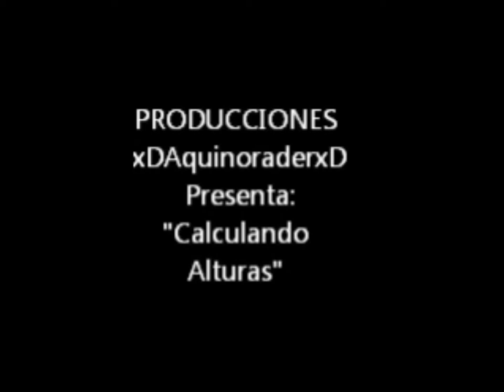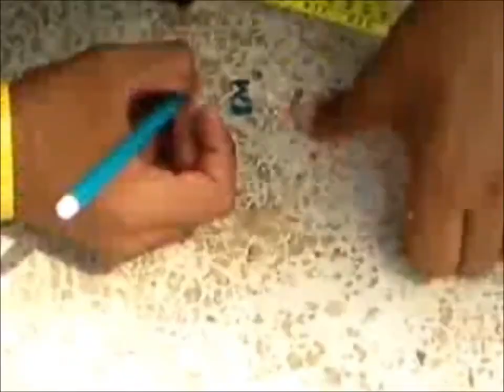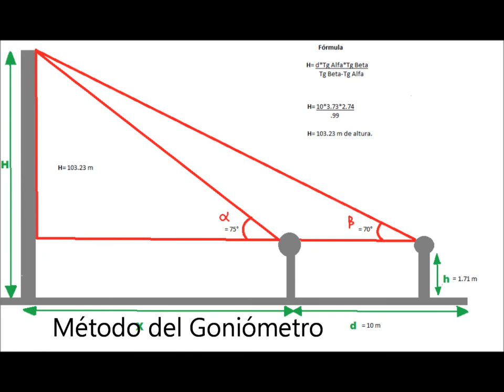Proyecto Calculando Alturas Trigonometría 2°AEV CBTIS 85°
EN ESTE VIDEO SE LES EXPONDRA EL TEMA DE MEDICION DE ALTURAS, NOSOTROS MEDIMOS EL ASTA DE LA BANDERA DE LA PLAZA DE LA BANDERA EN COATZACOALCOS VERACRUZ, CON ESTO DEMOSTRAMOS QUE LA TRIGONOMETRIA ES IMPORTANTE.